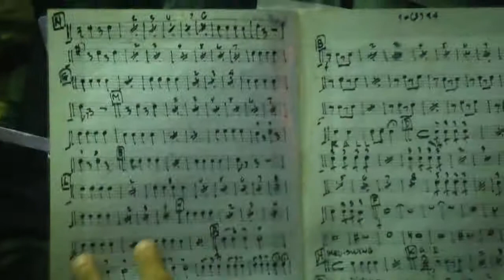96 Band The Best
At the wake of Gwendolyn Eusebio "Florence mother" - September 10, 21011